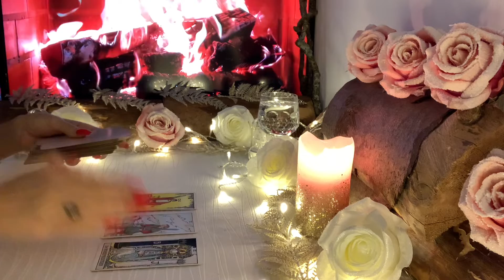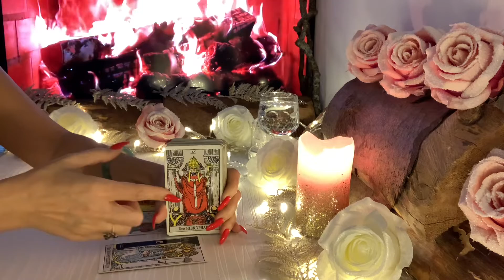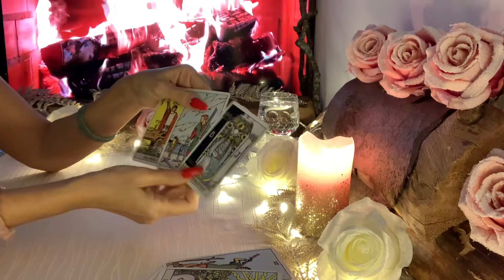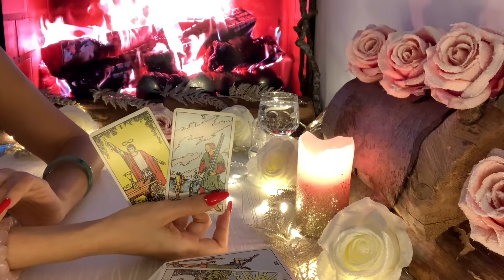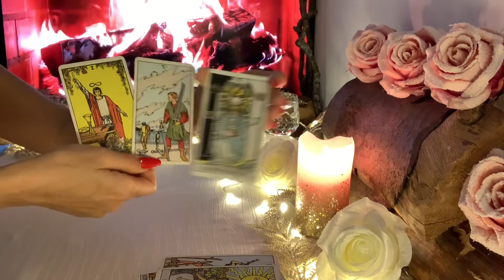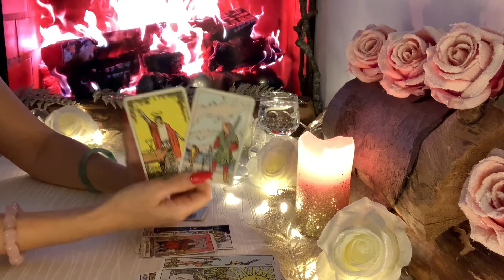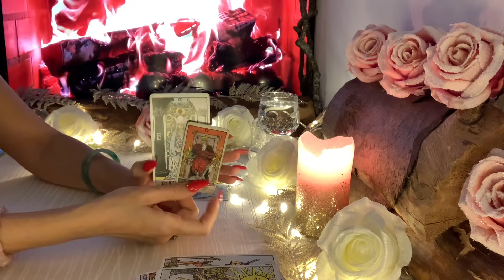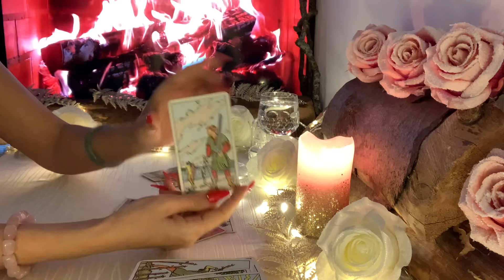Krebs ♋️ Energie (1.12) für die nächsten 48 Stunden ❤️🍀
Für dein Like👍 wäre ich dir auch sehr dankbar🙏

Kartendecks: Das Engel der Liebe Orakel, Das illuminierte Tarot, The Light Seer´s Tarot, Tarot von A.E. Waite, Das Erzengel Michael Orakel, Osho Zen Tarot, Das schamanische Seelen-Orakel,... kommen neue dazu.

mit Liebe❤️
Fénix🙏